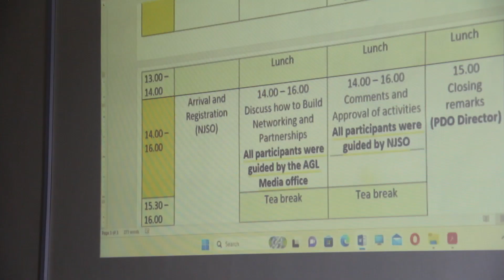JSO Exchange Meeting Kigali